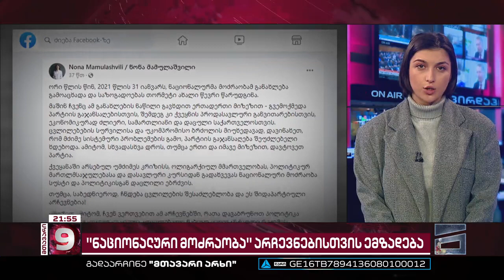ენმ არჩევნებისთვის ემზადება | რა ხდება პარტიაში და ვინ ჩაერთვება კენჭისყრაში